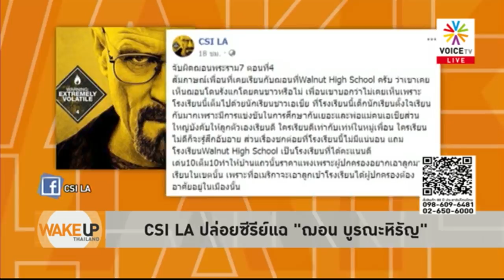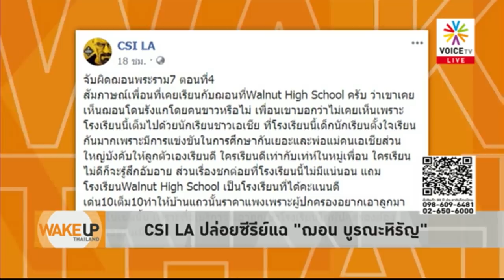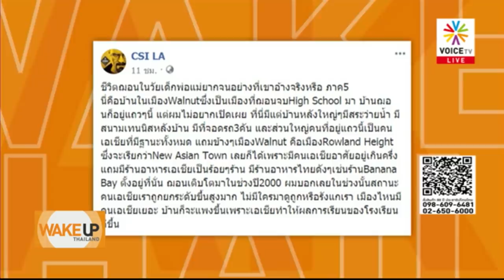Wake Up Thailand - 'ทีมฌอน' มีไลฟ์โค้ชใหม่ 2 คน 'แรมโบ้อีสาน' กับ 'ปารีณา ไกรคุปต์'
พิธีกร WakeUpThailand วิเคราะห์ทิศทางนิวนอร์มอลไลฟ์โค้ช ชี้ 'แรมโบ้อีสาน' กับ 'ปารีณา ไกรคุปต์' กำลังกลายเป็นไลฟ์โค้ชใหม่..ไลฟ์โค้ชทีมฌอน บูรณะหิรัญ